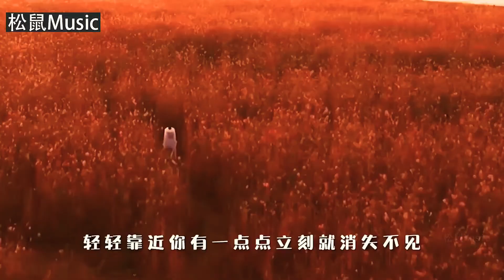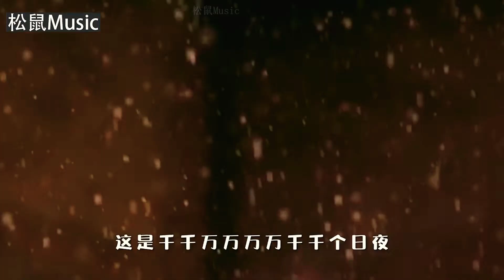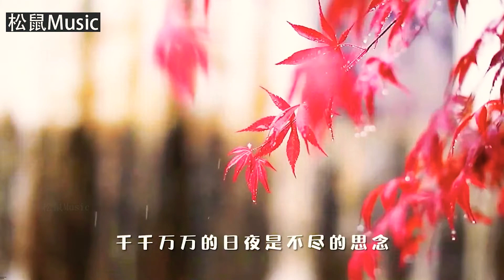这才是《千千万万》真正的原唱，这旋律太洗脑了，听一遍爱一遍